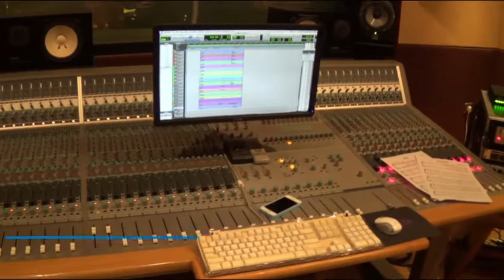Menjadi Hamba Romo didit with Budapest Scoring Orchestra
Menjadi Hamba
Composed by RD Antonius Didit Soepartono
Arranged for orchestra by Renaldi Wicaksono
Mastered by Rundu Talenta at Palm house Studio,jakarta
Orchestra with Budapest Scoring Orchestra
Conductor by Peter Pejtsik